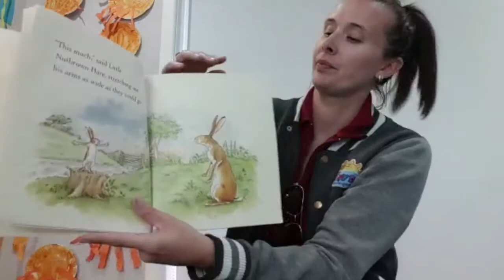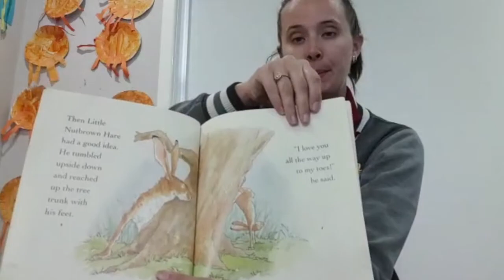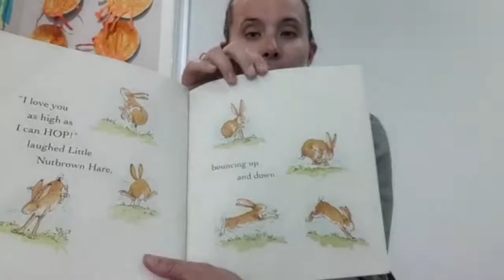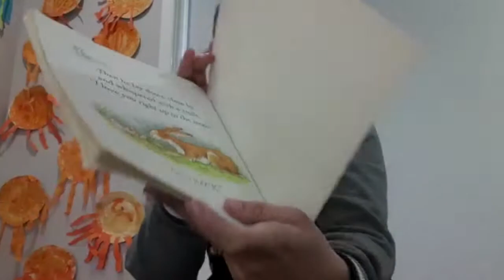SONGS AND STORIES - Guess how much i love you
This video is a book reading from "Guess how much I love you" in light of mothers day this week. Read along with us at home!

Thank you for joining us and we will see you soon :)